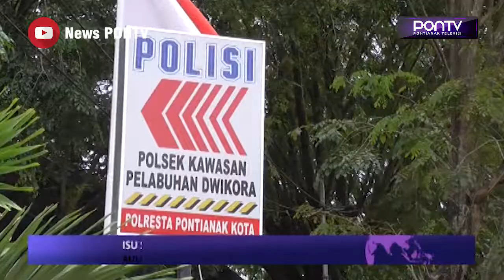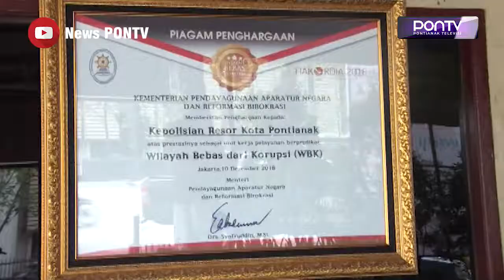Isu Surat Suara Tercoblos, Pelabuhan Perketat Barang Masuk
Isu surat suara tercoblos di Pelabuhan Tanjung Priok, beberapa waktu lalu, cukup menghebohkan masyarakat. Karena itu, Polsek Pelabuhan Dwikora, bekerjasama dengan stakeholder terkait perketat pengecekan keluar masuknya barang di pelabuhan. Terutama jika ada pengiriman surat suara untuk pemilu mendatang